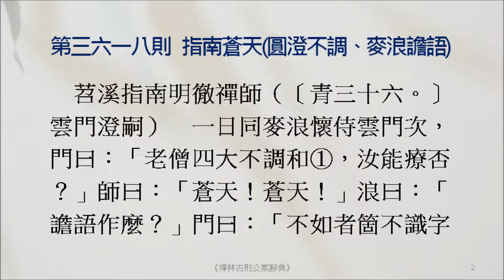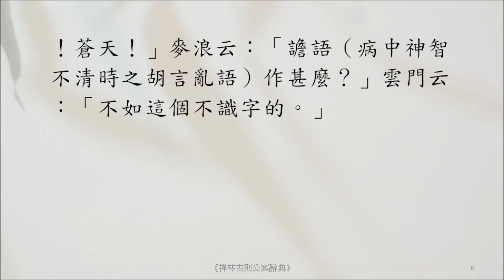禪宗公案 3618則：指南蒼天（圓澄不調、麥浪譫語）。「老僧四大不調和，汝能療否？」「蒼天！蒼天！」「譫語作麼？」「不如者箇不識字底。」